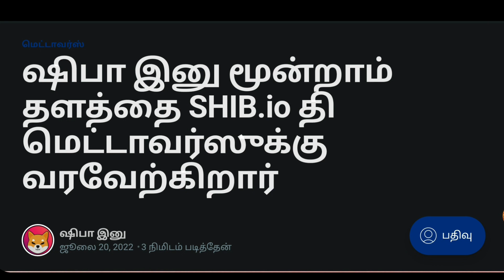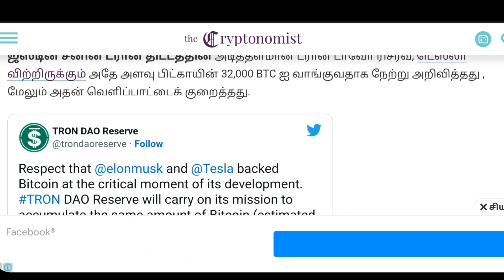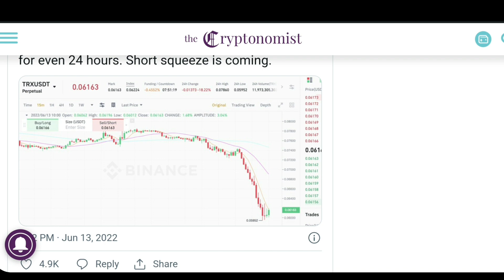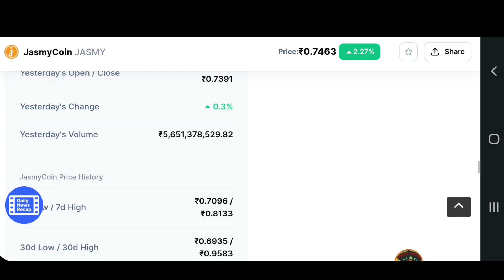Jasmy coin 100X Soon🥳Shiba inu Coin $0.001GAME Develop🚀32K BTC BOUGHT TRX🔥Shibainu🌹M A BTC TAMIL👍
Jasmy coin 100X Soon🥳Shiba inu Coin $0.001GAME Develop🚀32K BTC BUY TRON DAO🔥Shibainu🌹M A BTC TAMIL

I have a Huobi Welcome Gift For You 700USD